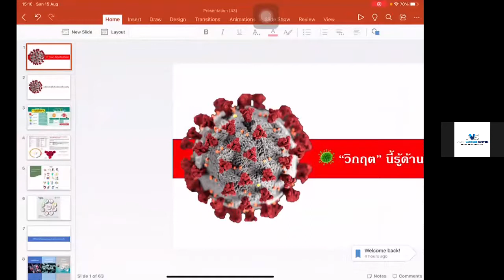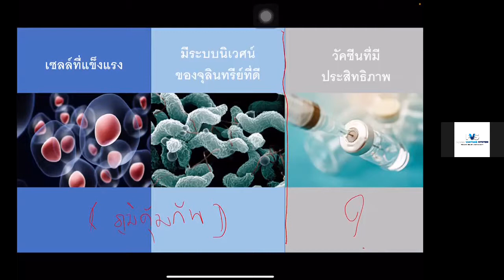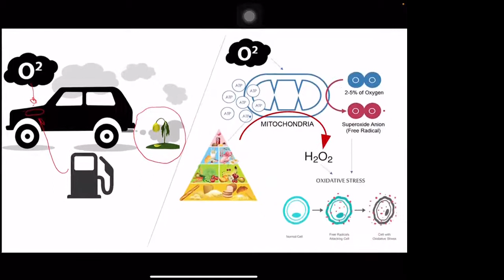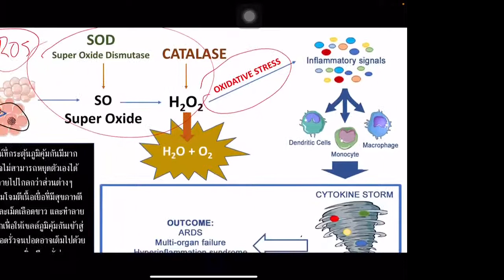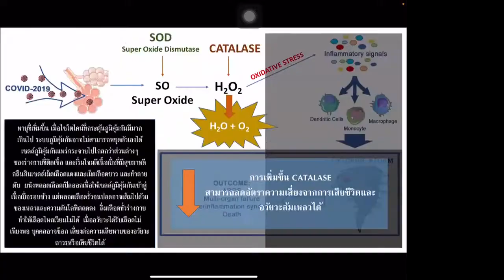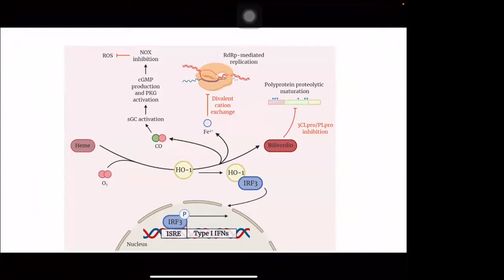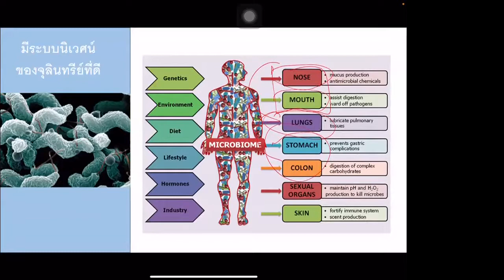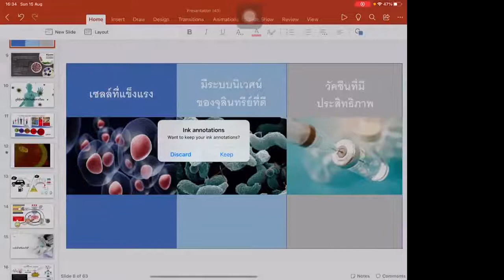ภูมิคุ้มกันที่ดีเริ่มต้นจากไหน [15 สิงหาคม 2564]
PROTANDIM